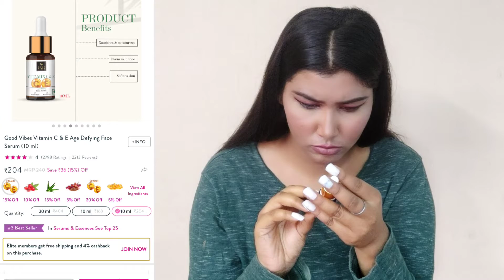Purple Top *Cheapest*products SALE under 150" Makeup , skincare, *HUGE*purple.com(starting ₹45/-)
hy guys welcome back to your channel

in today's video I am going to share with you people are purple hall

yah HAL mein koi bhi answer nahin hai I bought all the products by my own car owners review dungi mere channel per to agar aap logon ko thoda bhi interest hai ine product ko Lene mein ya FIR products ke bare mein janne ke liye then you know what you have to do just you have to see my videos

and this is not any is answer video yeh sab kuch Maine khud Apne paise Laga ke kharide Hain and Jo bhi main is video mein bolungi vah mera khud ka hoga jo bhi hai honest review hoga koi bhi ped promotion ya FIR kuchh bhi nahin hai for a disclaimer I am telling this again and again

and I hope aap logon Ko yah video achcha Lage if you like this video aur aapko is video mein kuchh bhi Janna hai kuchh bhi puchna hai kuchh bhi karna hai do let me know on my comment section below

and if you're interested in this type of content and don't forget to like share and subscribe to my channel and press the bell icon to get notified whenever I will upload a new video on my channel first you will get the notification

xoxo